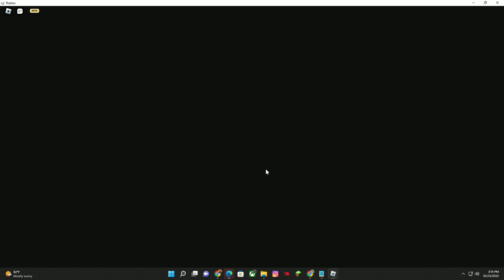Hacker Part 2 of Vampire FIghters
Me and group people jumping the hacker.